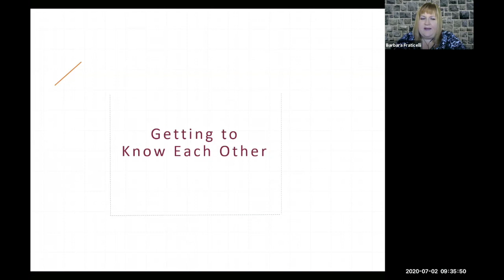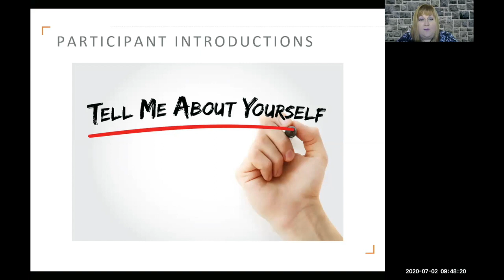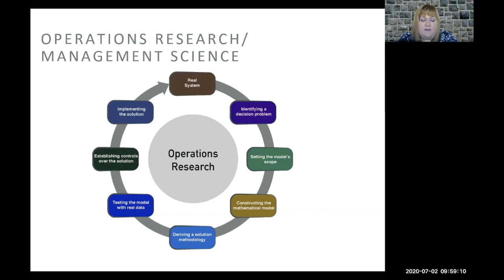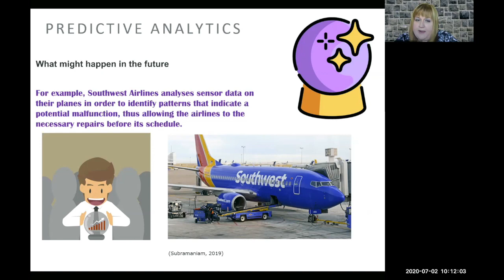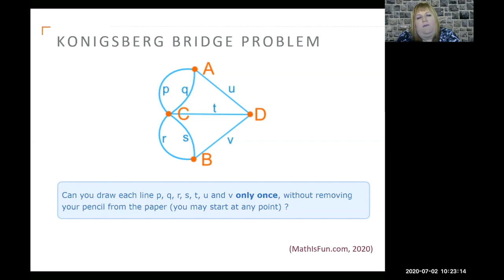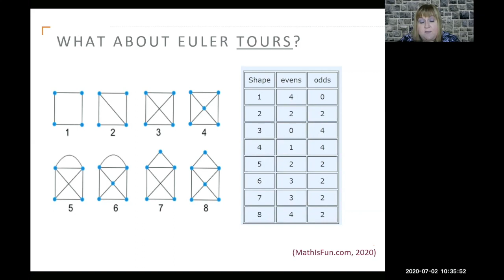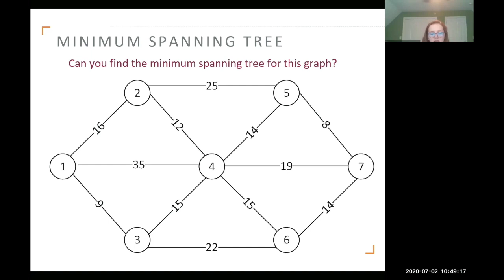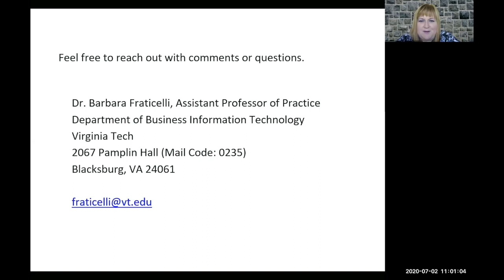Technology in Business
Dr. Barbara Fraticelli
Pamplin College of Business
Virginia Tech